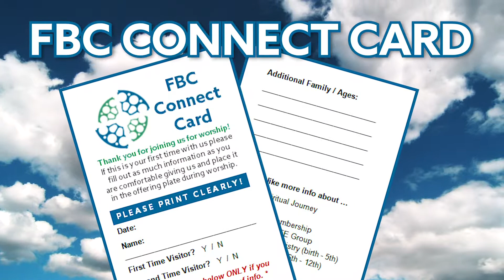fbcstpete - May 5, 2019 Inside FBC